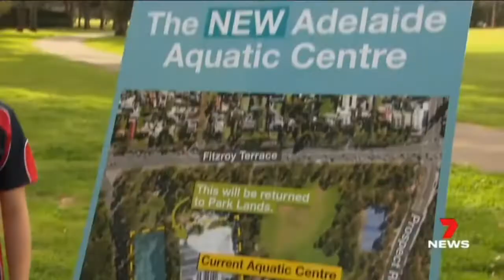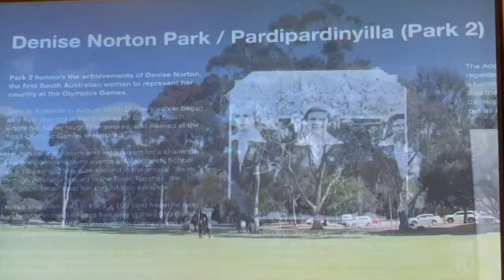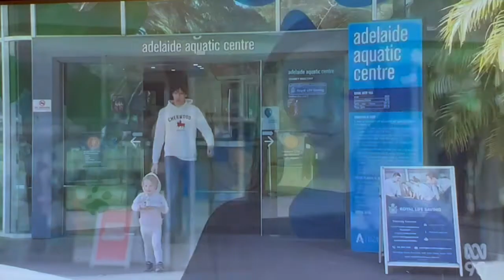Ch 7 and ABC TV news 2022 09 24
TV News coverage of 'Hands Up for Your Trees' rally in Denise Norton Park / Pardipardinyilla (Park 2)